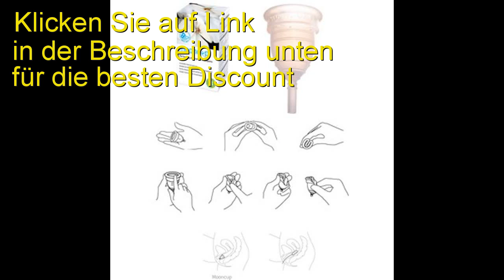Multi-Gyn FemiWash, 100 ml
Produktbeschreibung
Für die sanfte Intimhygiene / IntimrasurFür die sanfte Intimhygiene / Intimrasur. Ohne Seife, ohne Parfüm, ohne Paraffin! Milder, seifenfreier Mikroschaum mit Milchsäure Sehr gut geeignet für trockene und empfindliche Haut Beugt Juckreiz vor Unterstützt die natürliche Hautflora im Intimbereich Auch als Rasierschaum für eine sanfte Intimrasur

Features

PZN: 4952660